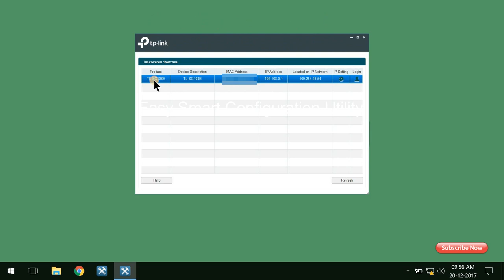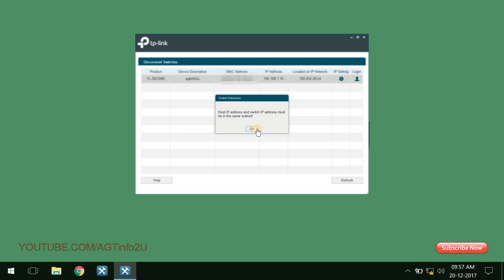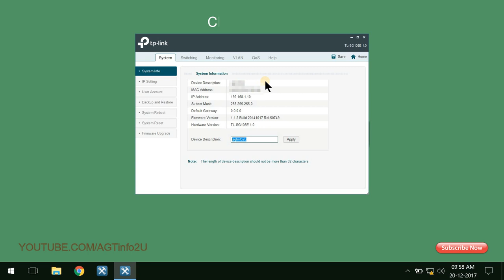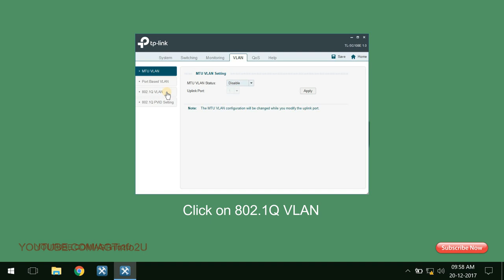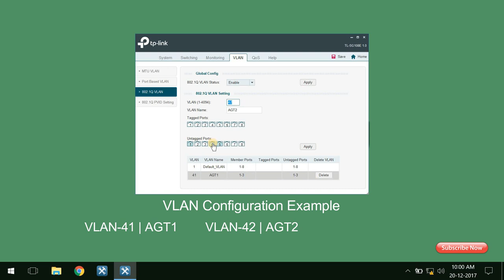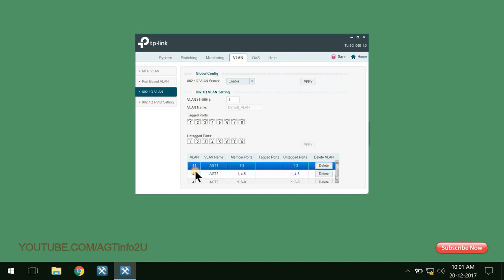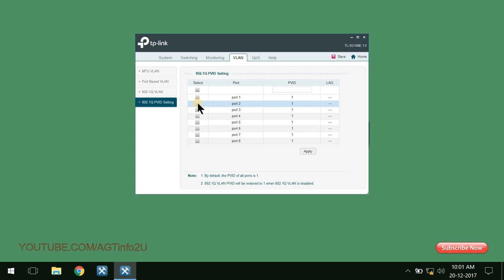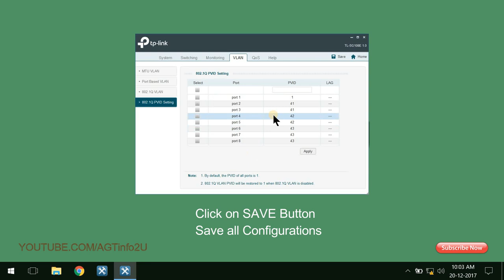TP-Link Easy Smart Switch giga VLAN Configuration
AGTinfo2U